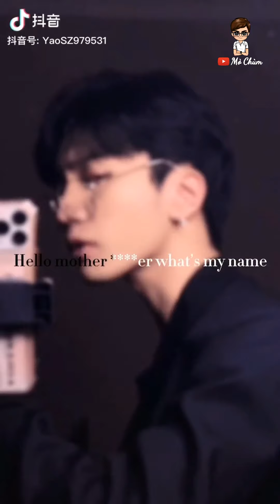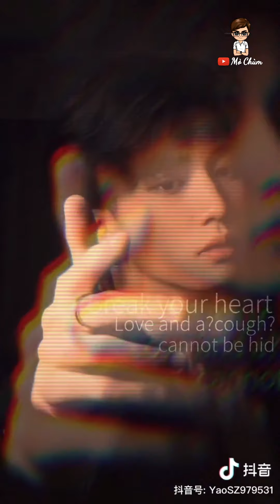#69 Hôm Nay Ngắm Trai Đẹp Nào Đây Ta | TikTok China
Chúc các bạn có những giây phút thư giãn vui vẻ.

My channel make about tik tok, handsome boy, hot boy, hot guy, abs, boys sixpack, funny...Please like and follow!!! Wish you have moments of relaxing fun.